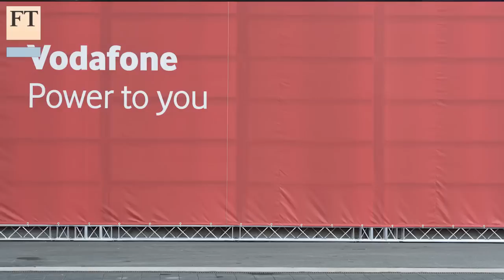Content wars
Vodafone’s move into the broadband and TV market in the UK is the latest sign of a telecoms group expanding into new services and products. Matthew Garrahan, media editor, and Daniel Thomas, telecoms correspondent, discuss how companies that were not previously rivals are converging.